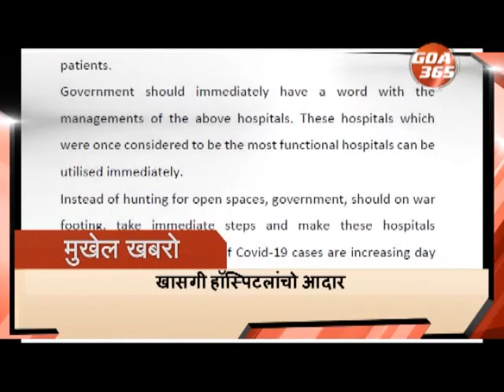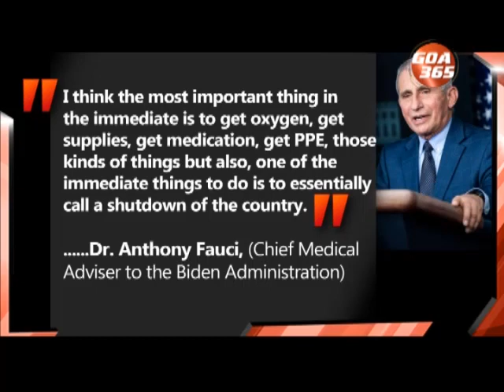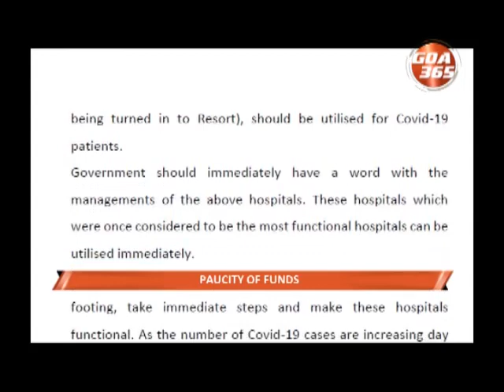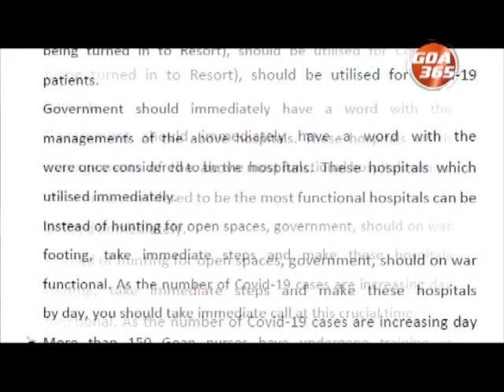GOA 365 1st May 2021 Konkani Khobro